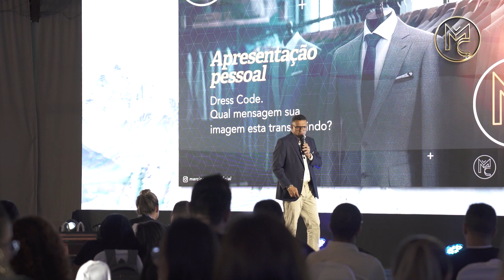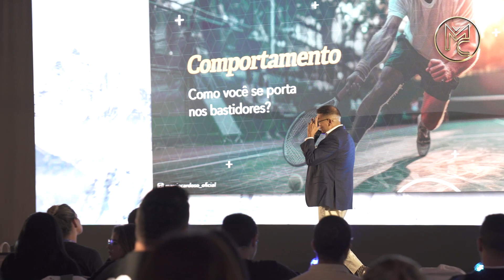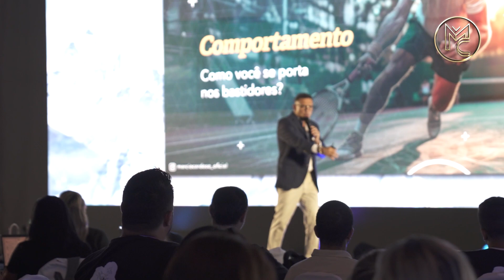SE VOCÊ QUER MELHORAR O COMPORTAMENTO COM O SEU CLIENTE, ASSISTA ESSE VÍDEO! - MÁRCIO CARDOSO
Clique aqui para comprar o Curso “Não Nasci para vender”➡️